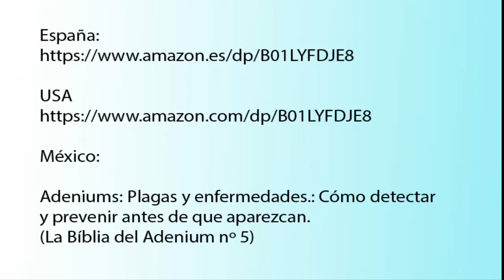DAÑOS ARAÑA ROJA en ADENIUM OBESUM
ramonmartin9964_
ramon martin

La araña roja es una plaga cuando confluyen condiciones cálidas y sequedad ambiental. Puede atacar tanto a especies hortícolas, frutales como ornamentales. Si no se trata a tiempo los daños producidos pueden ser cuantiosos e incluso llevar a las plantas afectadas a la muerte